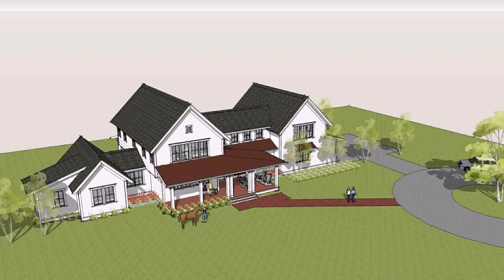Low Cost Farm House Designs In India - DaddyGif.com (see description)